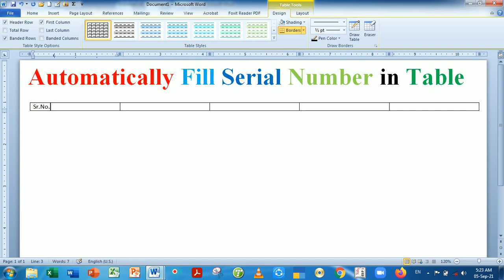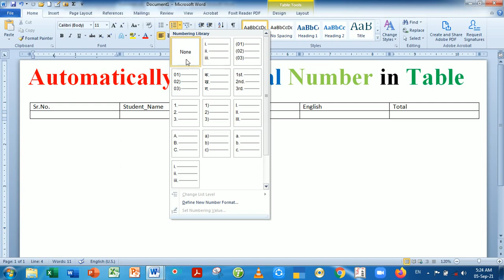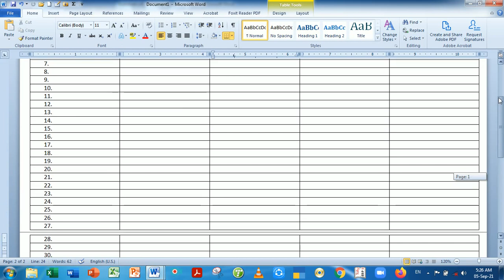How To Insert Auto Serial Number in MS Word || Fill Automatically Serial Number in Word || Part-13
Automatically Fill serial number in ms word
Generate the serial number in ms word
AtuoSerail Number in MS word
MS word Serial number
SerialNumber in ms word
msword Serial Number
MS Word Table
MS Word Table
Microsoft Word Table
Word Table
Insert Table in ms word in hindi
Option in ms word table
How to make a table in ms word
Make a Table in ms in hindi
Make table in ms Wrod
Word Table in insert
Tips in ms word table
Make a table in ms word in hindi
Hindi make word table
ms word tabel in hindi
table in ms word
word table
table in word
word table format
word table style format
make table in ms office
how to insert table in ms word in windows 10
how to create table in ms word shortcut
how to make a table in word with different columns
how to create table in ms word 2007
how many ways you can create a table in ms word
how to make table in ms word in phone
how to create a table in word 2016
what are the different ways of inserting a table in ms word 2010
make office table
table make in ms word
word create in hindi
ms word me table kaise banaye
table kaise banye
ms word table office 2010
ms word table in hindi
word table
table make
ms office table
table kaise banaye
ms word table kaise banye
table row and colum in ms word
word row table
word column table
table ms office word
table ms word
ms word table kaise banaye
table kaise banate hai word me
word table create
create the word table
table create in word
table create in ms word
table create ms office
table kaise banti word me
ms word table video
ms word table tutorial
ms word table shortcuts
table shortcuts in ms word
word table shortcuts
word table contents
contents word table in hindi
table in ms word 2010
table in ms word 2013
table in ms word 2016
table in ms word 2019
table in ms word 2021
table in ms word 2007
table in ms word hindi
hindi table in ms word
make table in ms word
make ms word table in hindi
word table create in ms word
word table create
table word
table ms office
office ms table
table winword
table in winword
table in ms wrod example
table in ms word excercise
table excercise in ms word
word table excercise
excercise table in ms word
word excercise table
table ms
table practice excercise in ms word
comptuer table kaise banaye
comptuer me table word kaise banaye
create serial number in word